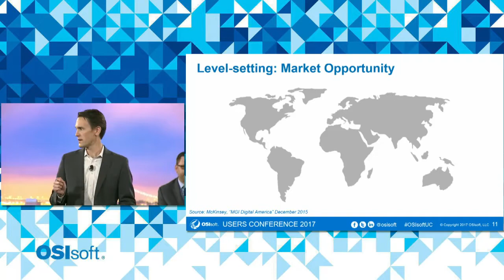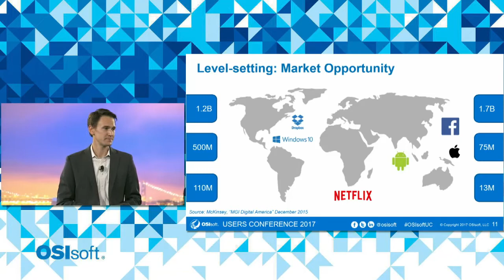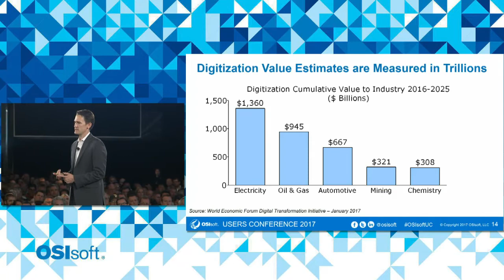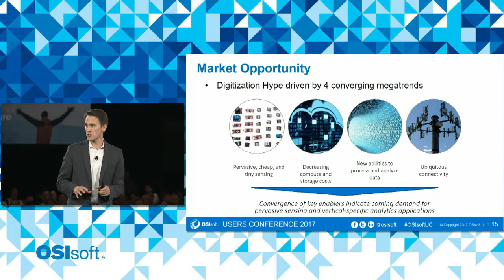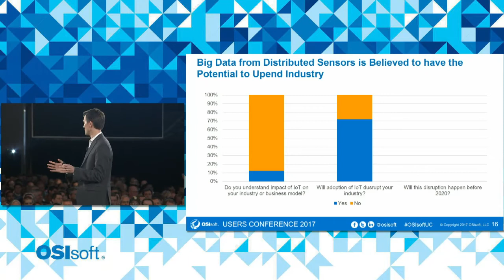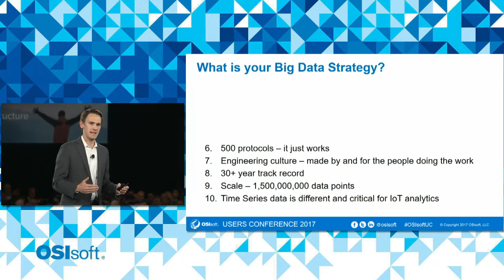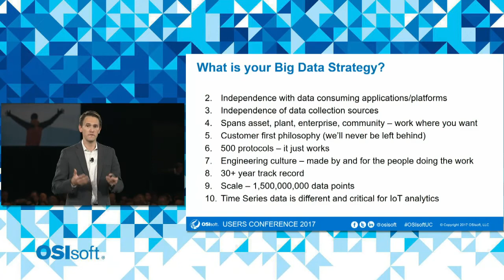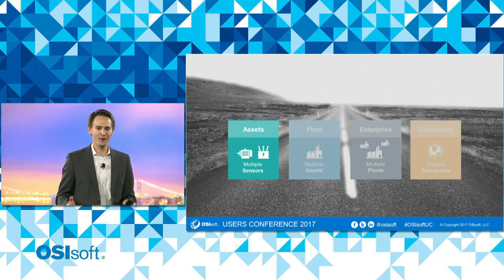OSIsoft: David Mount on the Industry Trends that are Driving Digital Transformation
This is an excerpt from the presentation "Industrial Digital Transformation" from the OSIsoft Users Conference 2017. watch the full session, which includes demonstrations, video case studies, and a variety of speakers in tech and manufacturing.